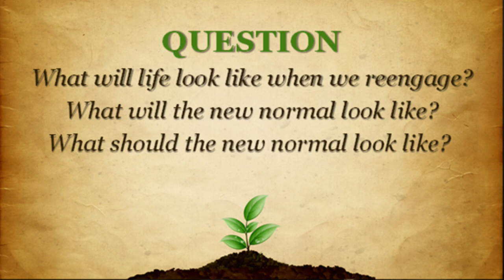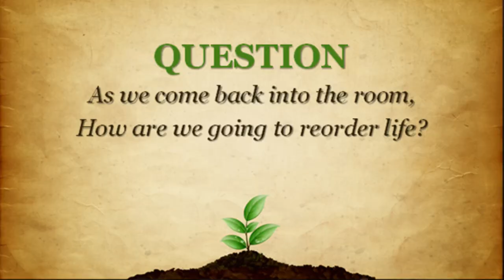Leadership Series: Emerging from the Pandemic - Part I - The Vision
As we prepare to open up life and begin to reengage after the Corona [RONA] Pandemic...we need to ask ourselves the Question:  What Should the new normal look like?  This is Part I in a series focused on helping each other answer that question and we begin with getting a glimpse of How God might want us to respond.